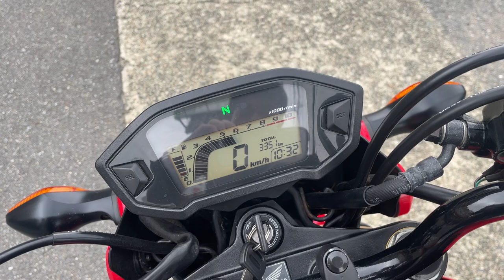グロム 2023年 中古車 バイクショップ名：エナジーモータースタイル 東大阪店